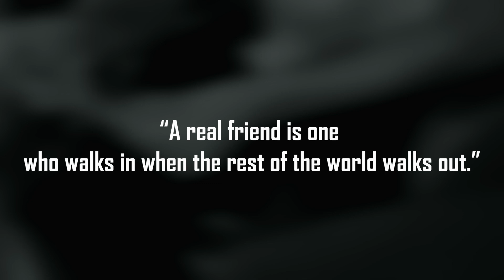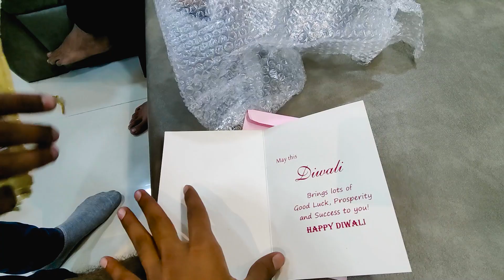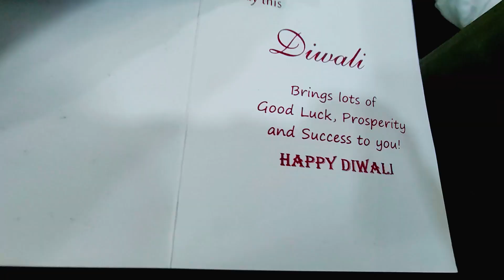Iska English Kabhi Nai Sudhrega